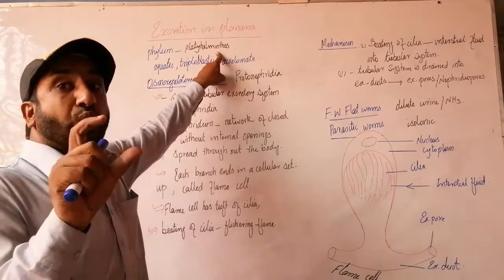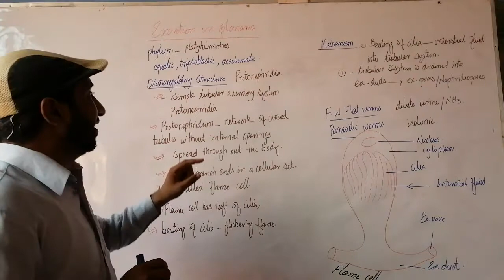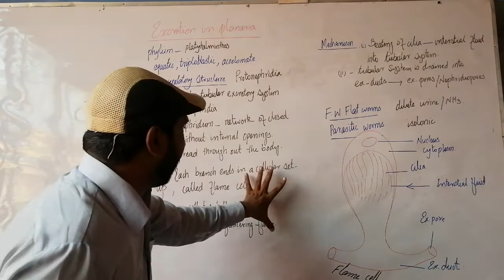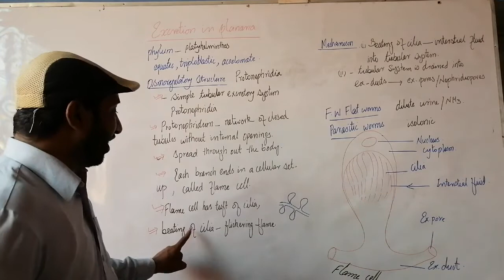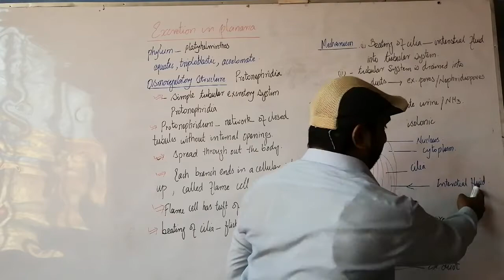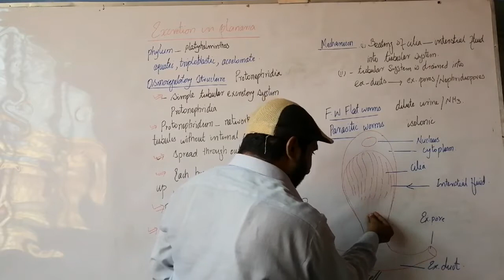EXCRETION IN PLANARIA URDU/HINDI LECTURE | BIOLOGY CLASS 12 | BIOLOGY 2ND YEAR CHAPTER 15 LECTURE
excretion in planaria urdu hindi, osmoregulation in planaria urdu, Osmoregulatory organs in planaria urdu hindi, excretory products in planaria hindi,           elemination of wastes in planaria,             mechanism of excretion in planaria urdu,            urination in planaria,               how planaria excretes,                planaria mn nizam akhraj.        subscribe bio 512,                       excretion in planaria with saqlain abbas,                     bio 2nd year,                 bio homeostsis,          discharge of wastes from planaria.